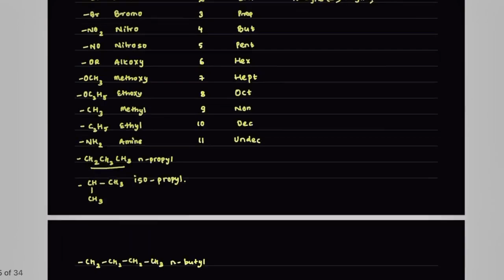Nomenclature of Organic Compounds Class 11 Chemistry | IUPAC nomenclature Organic Chemistry | NEB 🚀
Register and Get a Chance To Win 10000🥳
and Free Pdf Notes 📝 😊

For Class Routine and Notes

Call / WhatsApp

Time Stamp:
0:00 Intro

SEE and grade 11 exam update SEE

How to get good marks in english
How to get A+ in Nepali Class 10
 How to get A+ GPA in Nepal
How to get 4 GPA in SEE
SEE 2079 Nepali
 Nepali class 10
New course for plus two in Nepal
 Criteria for studying Science in Nepal
  which subject is best after see
which subject is best after see in nepal which subject is best after class 10
 see paxi k garne.
after see entrance preparation
after see entrance preparation questions after see entrance preparation science
exam news nepal,class 10 11 11 exam nepal,exam 11 class 2020 nepal,class 11 neb exam 2078 nepal,class